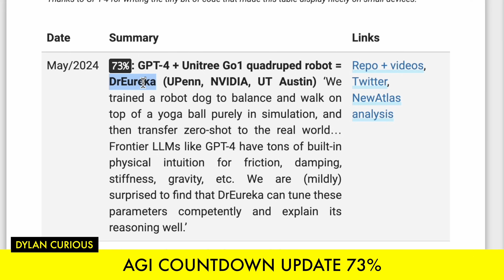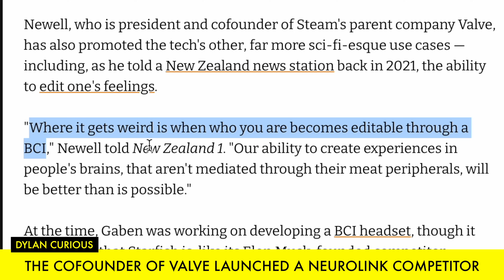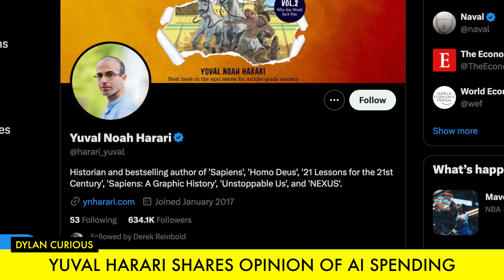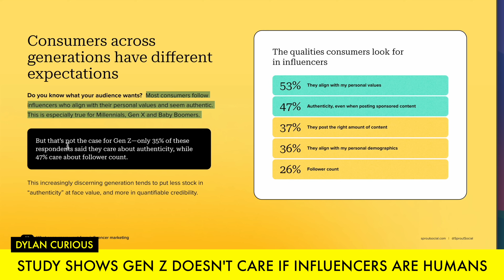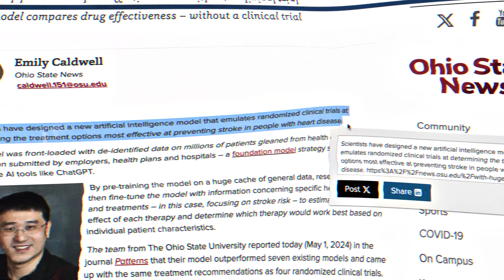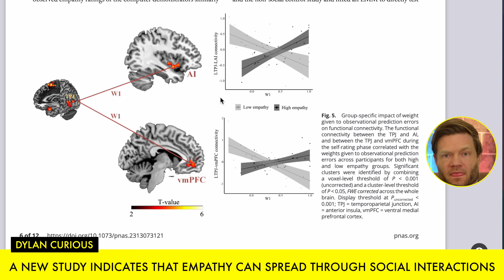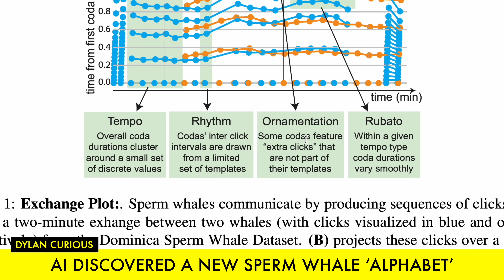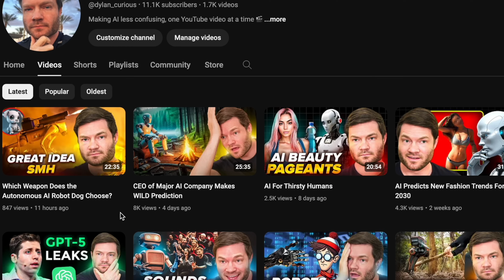DARPA’s Ultimate Weapon LEAKED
00:00 - AI New & Research
00:59 - AGI Countdown UPDATE 73%
01:40 - DARPA’s New MASSIVE Manta Ray Autonomous AI Sub
02:18 - The Cofounder Of Valve Launched A Neurolink Competitor
05:06 - Yuval Harari Shares Opinion Of AI Spending
06:39 - This Drone Latches Onto A Power Line To Recharge
07:40 - Study Shows Gen Z Doesn’t Care If Influencers Are Humans
09:32 - Dylan Curious Was on David Shapiro’s Podcast
11:48 - AI Accurately Predicts Treatment Outcomes
12:42 - A New Study Indicates That Empathy Can Spread Through Social Interactions
14:06 - Work Trend Index Annual Report
16:02 - AI Discovered A New Sperm Whale ‘Alphabet’
16:57 - Accounting for AI and Users Shaping One Another: The Role of Mathematical Models
18:09 - Like, Subscribe & Comment